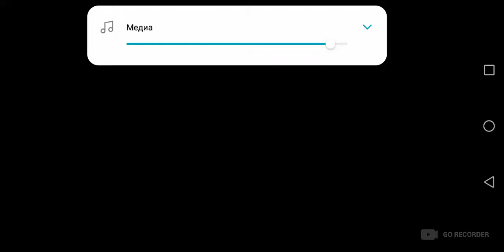GTA San Andreas прохождение 1 часть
вот ссылка на нашу группу вк